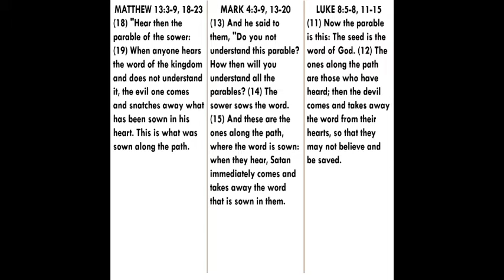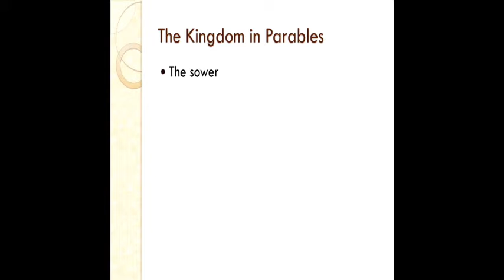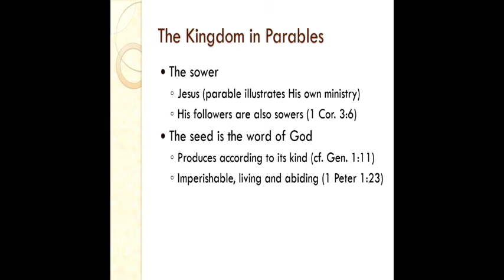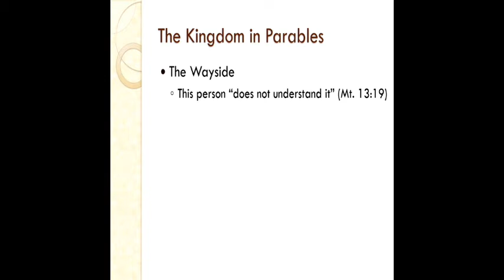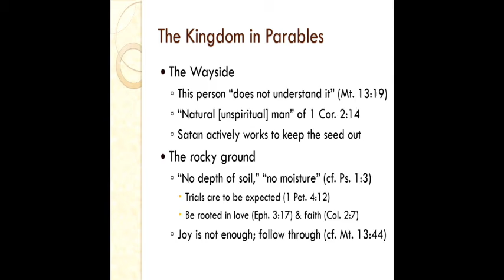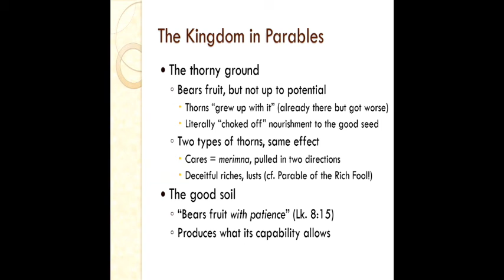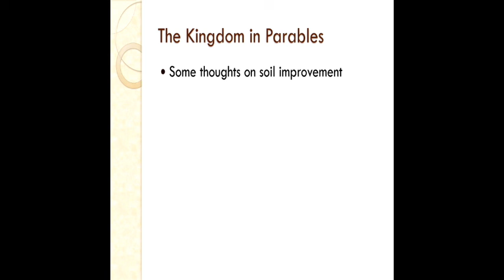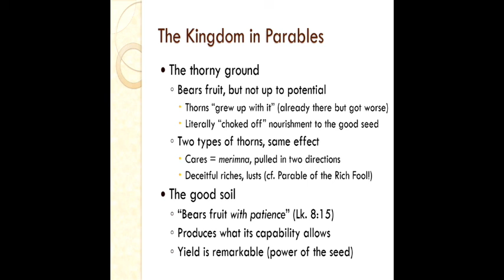David Hamrick - The Synoptic Gospels (Part 21)